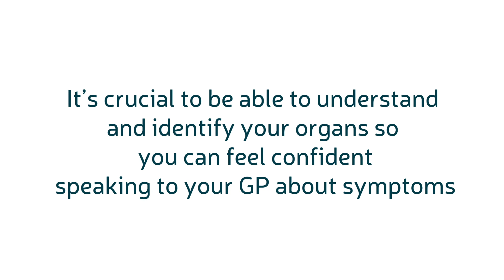Do you know where your large bowel is?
Watch our short video of people trying to locate a large bowel on a diagram.